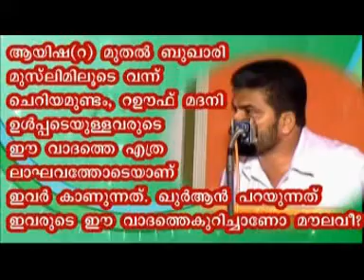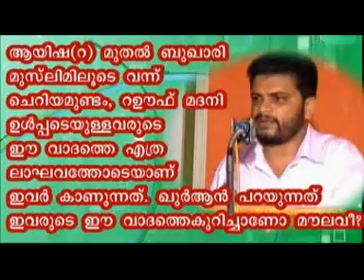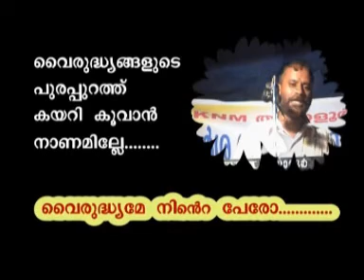documentery madavoorisathe policheyuthunnu part 1 6.mpg